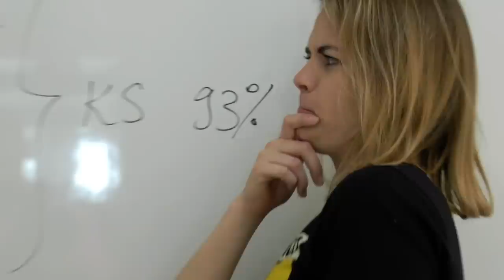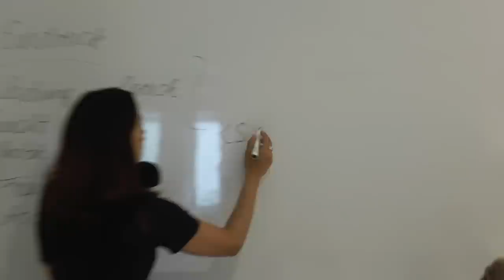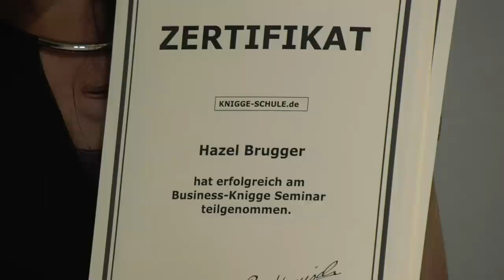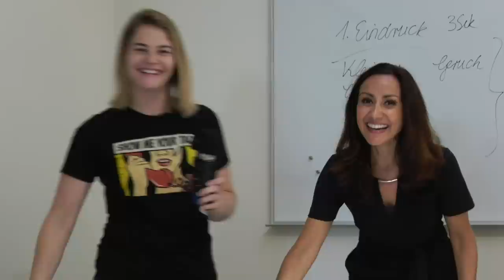Deutschland Was Geht #39 | Knigge-Kurs Freiburg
Um sich besser benehmen zu können besuchen Thomas und Hazel einen Knigge-Kurs im Freiburger Martinstor.

Neue Shirts und Sweater sind ab sofort in unserem Shop erhältlich

Wir danken unseren Partnern Nudel & Brot, Dominik Frei und Jens Radeke, sowie unseren Mini-Partnern Sascha Gharib, Katharina Jöchl, Ulf Liersch und Julian Schmidt.

DEUTSCHLAND WAS GEHT
Deutschland Was Geht ist eine ab 2019 wöchentlich erscheinende Dokureihe, in der Hazel und Thomas kuriose Orte und Veranstaltungen in ganz Deutschland präsentieren. Neue Folgen erscheinen immer sonntags um 12 Uhr.

GRAFIK
Jannes Weber

Viel Spaß GmbH
Produktion - Hazel Brugger
Produktion - Thomas Spitzer